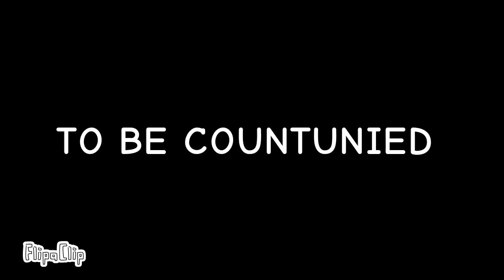currie the red demon throw plate at playstaition 2